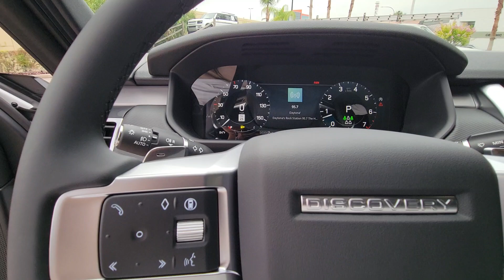2024 Land Rover Discovery Dynamic SE FL Winter Park, Clermont, Sanford, Daytona, Apopka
[LISTING_TYPE] 2024 Land Rover Discovery Dynamic SE

Introducing the   2024  Land Rover Discovery. Enjoy a view of this premium Land Rover Discover, the large, luxury SUV that elevates every adventure with go-anywhere capability, advanced connectivity, robust safety features, and family-friendly 3-row seating. The following are some of this vehicles highlighted options: Heated Steering Wheel
, Intelligent Auto on/off High Beams, Pre-Collision System, Lane Departure Warning, Panoramic Roof, Keyless Entry, Sun/Moonroof, Navigation System, Supercharged Engine, Lane Keeping Assist. This exclusive Discovery is your opportunity to enjoy the luxury and capability you've always wanted. Our team will give you an outstanding road test experience. Stop in today!